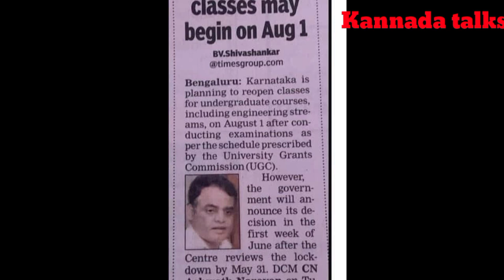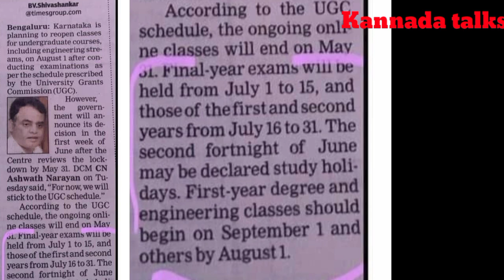VTU STUDENT'S EXCLUSIVE NEWS REGARDING EXAMS BY UGC IN KANNADA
I talked to ABVP HELPLINE NUMBER REGARDING VTU STUDENT'S promotion